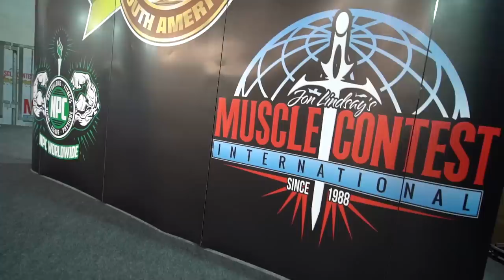TUDO O QUE VOCÊ NÃO VIU NO MUSCLE CONTEST SÃO PAULO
Hoje, a cobertura completa do Muscle Contest São Paulo.

Nossos atletas Karen e Thiago Lins representaram nos palcos.
Acompanhe e compartilhe com a galera.